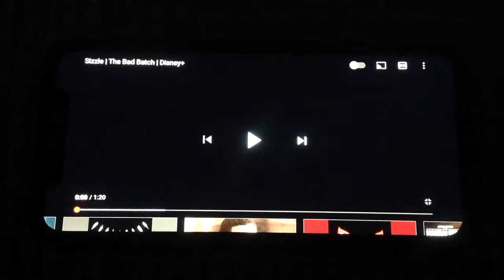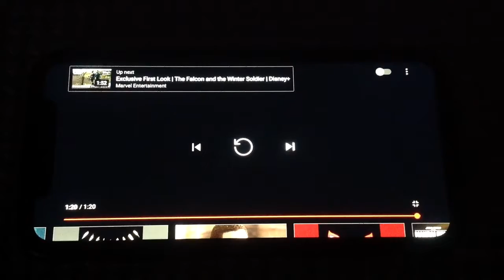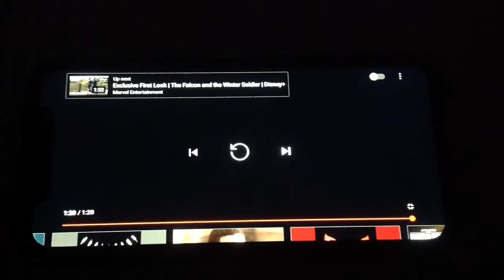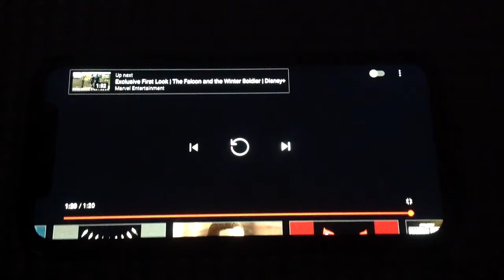Star Wars the bad batch 2021 tv show official sizzle trailer 1